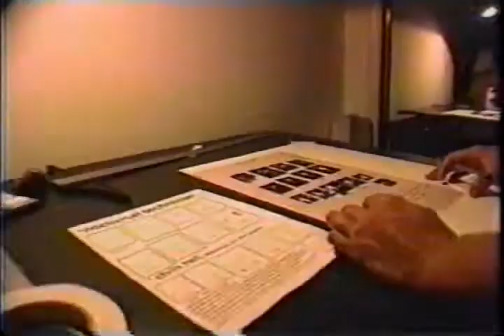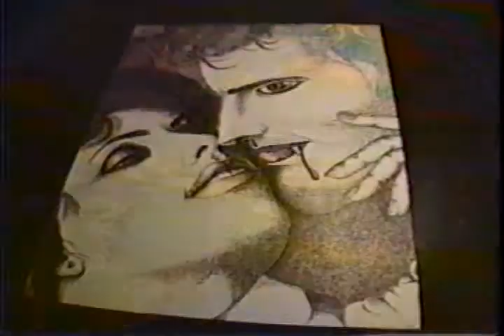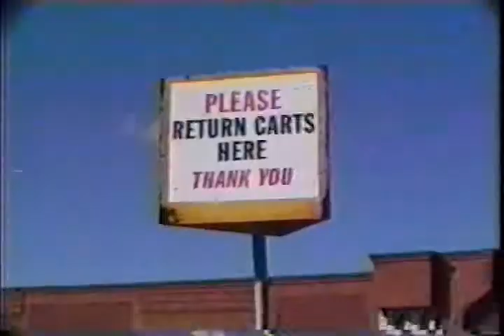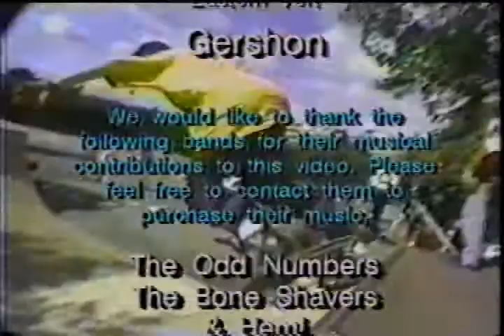NEW DEAL Useless Wooden Toys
NEW DEAL Useless Wooden Toys 1991